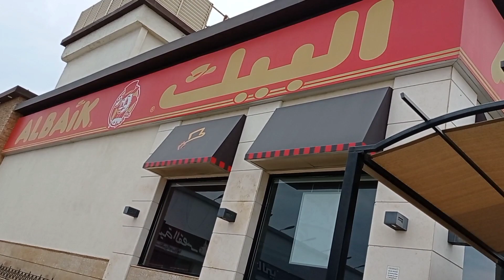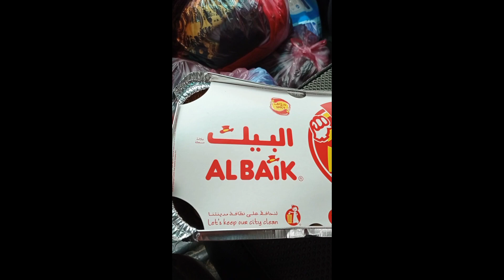Albaik JEDDAH vlog.. ❤️❤️❤️